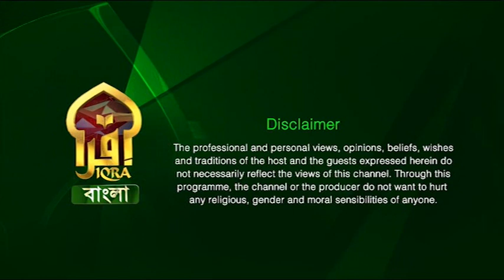Islamic Q&A with Iqra II Mufti Abdul Muntaqim II 12062023